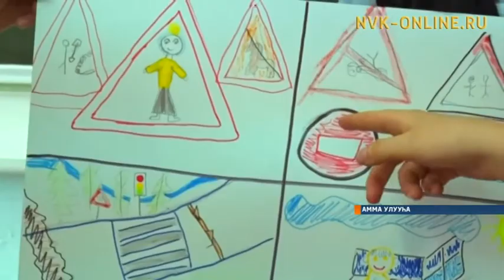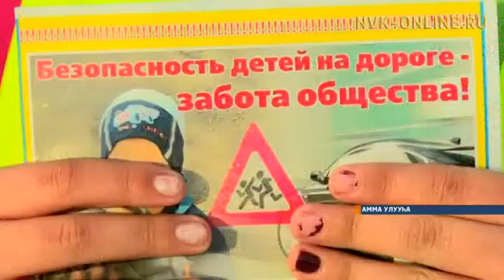Амма оскуолатын оҕолоро төһө суол быраабылатын билэллэрий уонна тутуһалларый?